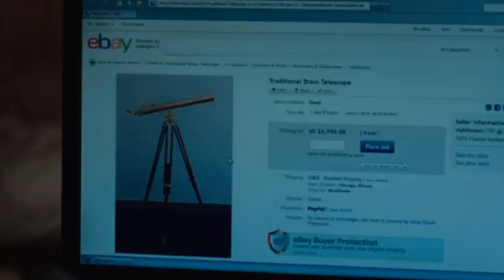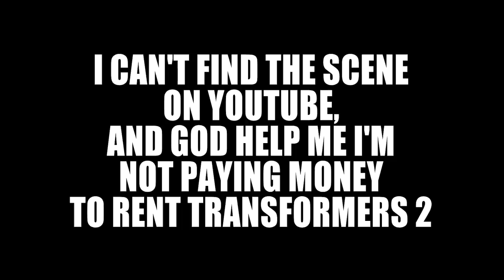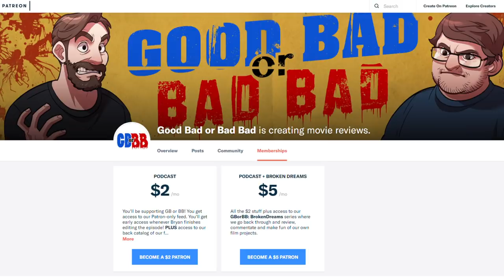Jupiter Ascending - Good Bad or Bad Bad #104